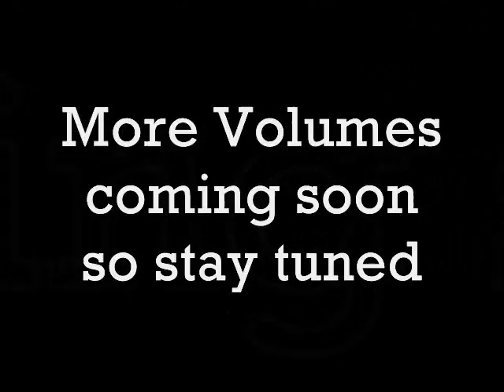The Walking Dead Vol.1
sorry for the crappy quality i will try to improve it so you can see the words more clearly but for whats here enjoy the show also for anyone who wonders what the song is, it is Enter Sandman - Metallica.